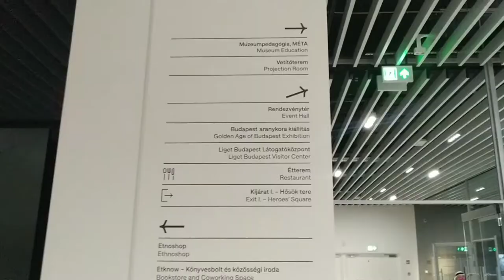Kesempatan bisa lihat isi museum Etnografi yang baru launching di Budapest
kesempatan bisa lihat isi dari keseluruhan dari koleksi isi museum Etnografy di  kota Budapest